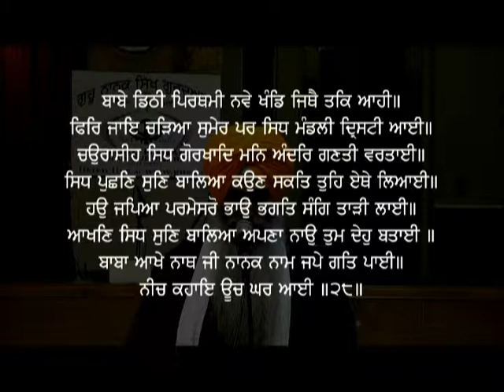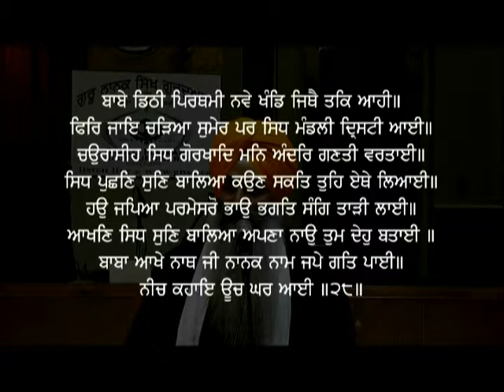01 28 Katha Vaaraan Bhai Gurdas Ji Baabe Dhithi Pirathamee Giani Kulwant Singh Ji